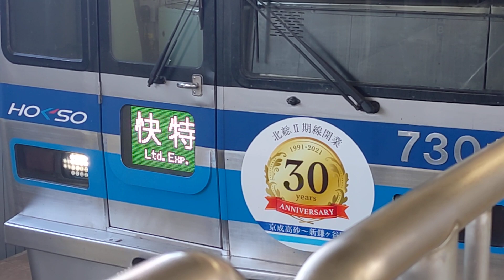北総７３００形全線開業３０周年記念マーク付が京急蒲田駅を発車しました❗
北総７３００形全線開業３０周年記念マーク付が快速特急印旛日本医大行で発車しました❗
先ほど糀谷駅で撮影成功しました❗